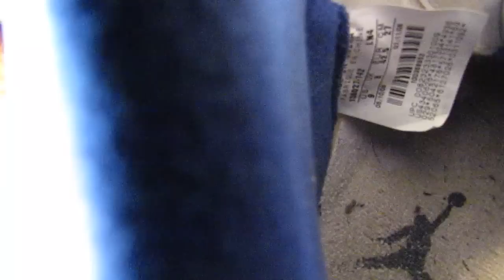Sneaker pickup! Jordan 5s!